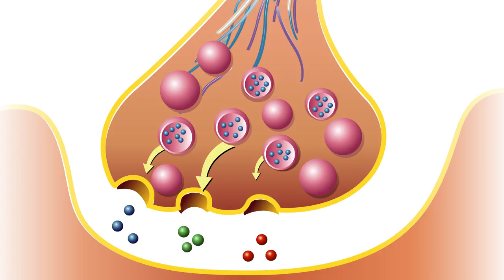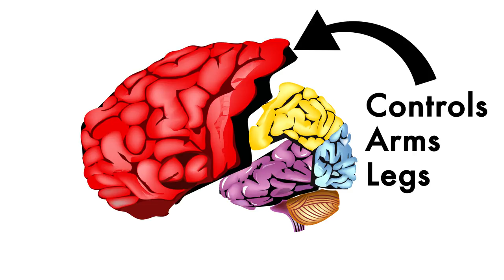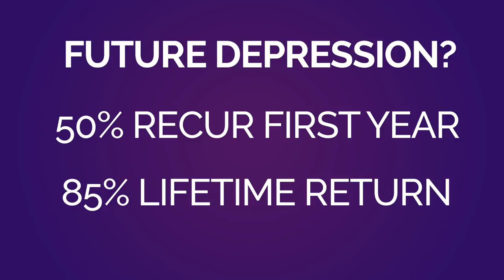Depression is an Illness, Not a Weakness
Major depression is an illness and not a weakness or failure. This video shows you how depression develops in the brain. I also talk about how long depression lasts. Depression is more than sadness or a temporary funk. Since it's beyond your control, you can't simply stop being depressed.

I discuss the kindling effect and how it can make your depression worse. I also discuss depression statistics in the United States.

According to the last statistics, recovery from depression typically begins within 3 months of onset for two in five individuals with major depression and within 1 year for four in five individuals.

40% of people start to recover within 3 months of the onset of symptoms.
80% within a year

The length of a depressive episode is in the range of 5–6 months, with approximately 20% of episodes becoming chronic (i.e., lasting beyond 2 years).
Estimates of recurrence range from ~ 50% within the first year to up to 85% during a lifetime.

You have access to webinars on various topics. The unlimited texting feature allows you to type out your concerns or questions and get a well thought out response from your therapist. This is an option I've researched. I get a referral commission if you sign up.